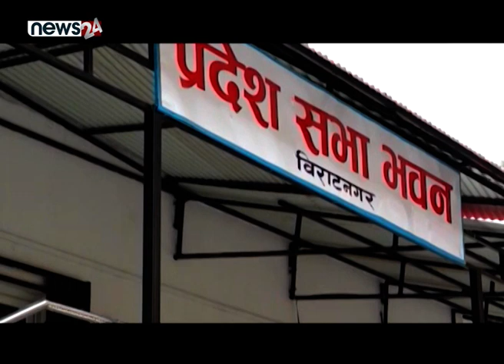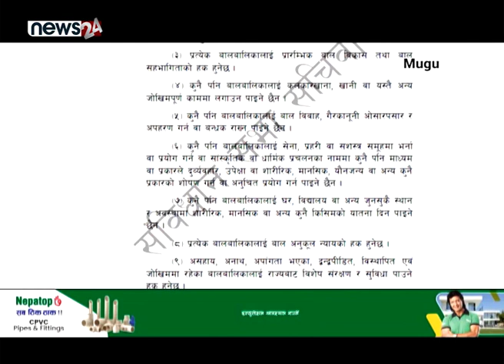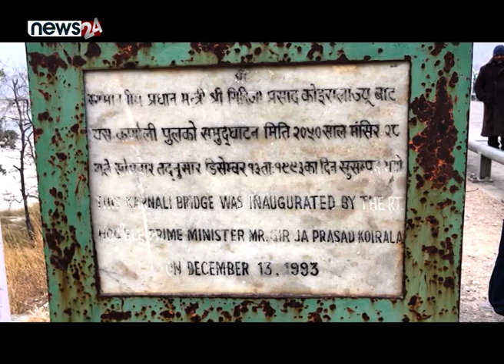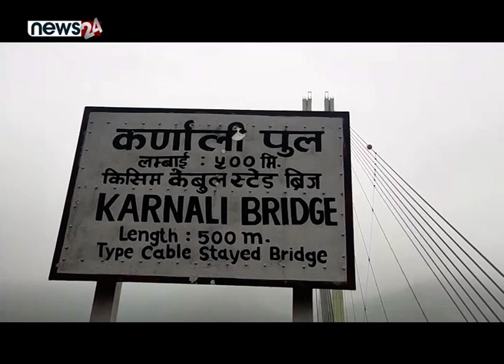भूकम्प पीडितलाई चिसोले हैन राज्यले मार्दैछ। टिकटक प्रतिवन्धविरुद्ध सर्वोच्चमा रिटको ओइरो। - CALL 24